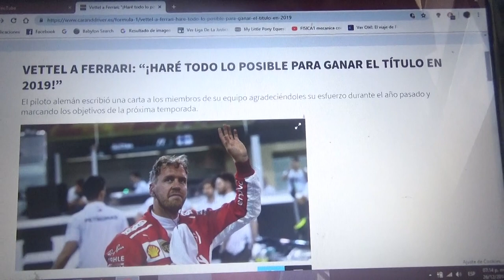Sebastian Vettel asegura que intentará ser campeón en 2019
El piloto alemán escribió una carta a los miembros de su equipo agracíendoles el trabajo realizado y se plantea nuevos objetivos para el próximo año